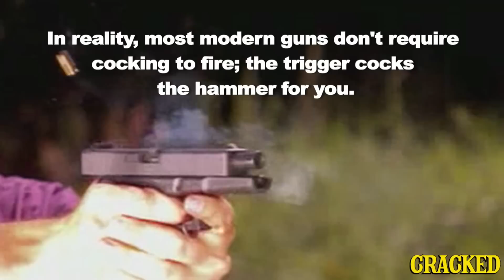5 Gun Myths You Probably Believe (Thanks to Movies)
We just can't believe that Hollywood would lie to us like this.